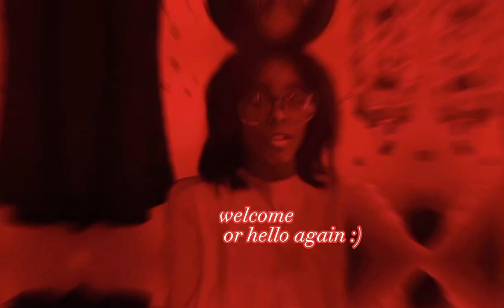my new goofy intro (i’m getting better) | Dj Richardson